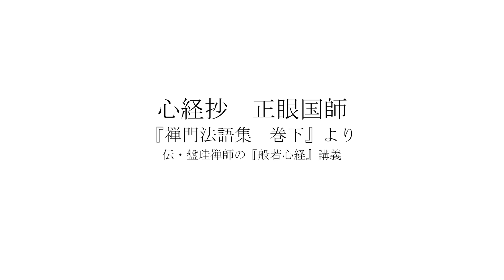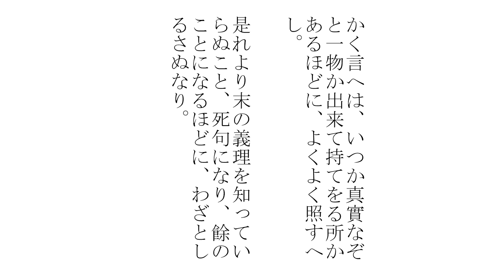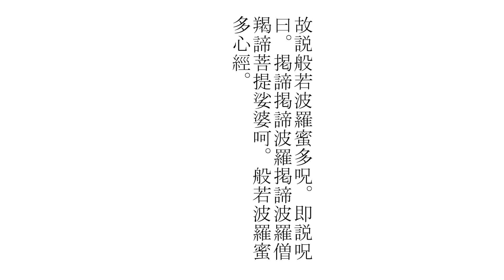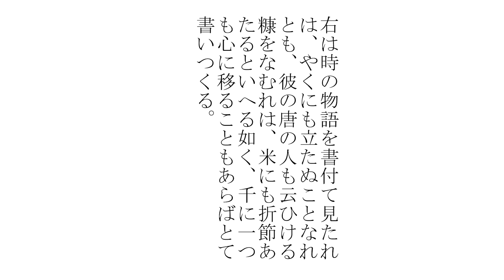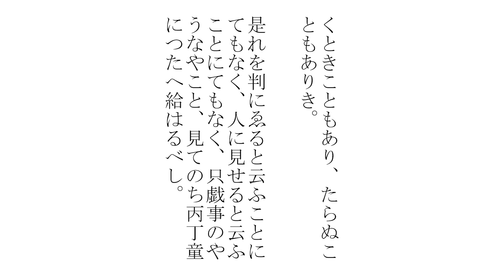【盤珪禅師の ”般若心経” 講義を読む】最終回：第19回 (2023年1月) ｜ 臨済宗円覚寺派管長 横田南嶺老師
第十九回「盤珪禅師の ”般若心経” 講義を読む」をお送りさせていただきます。
今回で最終回となります。
皆さまとご一緒に学んでいければと思っております。

お手すきの際にご覧くださいませ。